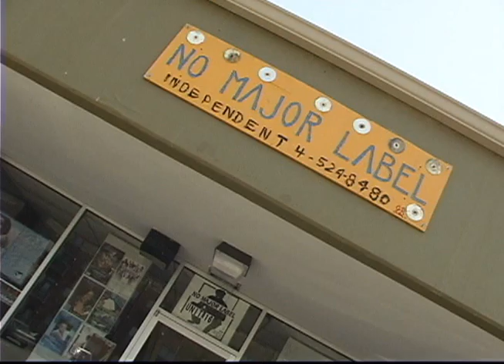No Major Labels